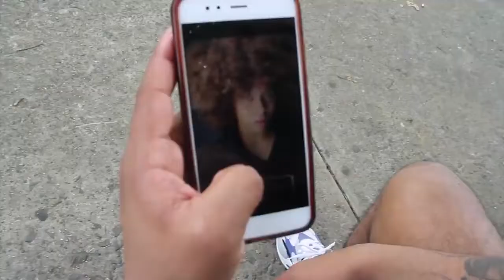Celian Electrofolk en Zona V Magazín parte 3